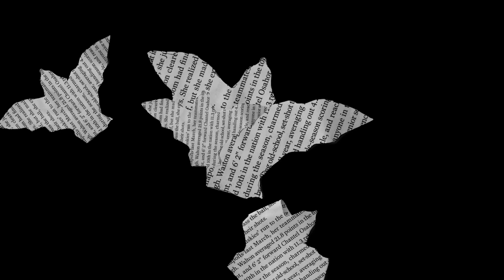MyNamePhin ft. MadeInTYO - Wake Up Kids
Director: Lonewolf

Verse:
Excuse me
All that cake on the side of that
Excuse me
I want the moolah
I want the cheese
When I

Wake up kids getting money fuck a bitch
Taking care of family yeah daddy did Skrrt
Suck me up I been around the atlas bitch
Roll it up smoke it up no sucker shit
(X2)

See my first girl had a problem with her self esteem
We was in Japan I had a dollar and a dream
But nothing that I talk about cause niggas hate upon it
But when you drop all we do is eat plates upon it
Pepsi rolly I’m with my brody please don’t OD
I need your heart feel your love you don’t know me
I’m not right I’m not your type we always fight
I love you dear come here good night
I’m on a plane thinking bout this bread yeah no Subway
I make a post don’t do the most your girl love me
I’m working with the GOAT soon yeah the world love me
No secret baby girl just keep it

(X2)

Shawty say she smell me I told her she had to chill
Cause I’m pretty sure I’m the substance you don’t need to inhale
Nose dancing on the china in designer shit real
She just want to pour a line but don’t know where to cop a seal
And All she know is I’m from Houston she in love with them candy cars
But all she be doing is boosting she in love with them candy bars
Can’t blame her I crack them two KitKat them up by the twos
And wash them down with my forties don’t want to hear about no problems
I’m talking this in the mirror I’m Roger Tia Tamera
Go home my nigga you stuck unless you still tryna fuck
Shit bigger they on my zipper never heard of my denim
These red monkeys was tailored to fit on my like a player
She yellow like Doc Martin thread friend blacker than the leather
I been on some Martin shit kick a bitch out whenever
And if I get to stepping know it’s in money directions
Show affection for them hundreds
Ain’t shit else but thanks for nothing huh

(X2)

Music video by MyNamePhin performing Wake Up Kids Ft. MadeInTYO.